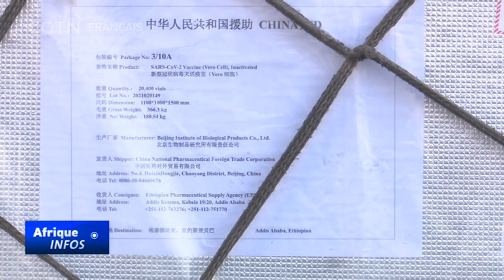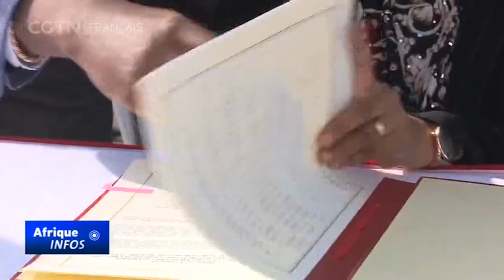Un don de vaccins chinois arrive à Addis-Abeba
La Chine a livré un envoi de vaccin anti-COVID-19 à l'Éthiopie. Le ministère éthiopien de la Santé a affirmé que ce don stimulerait considérablement sa campagne nationale de vaccination.